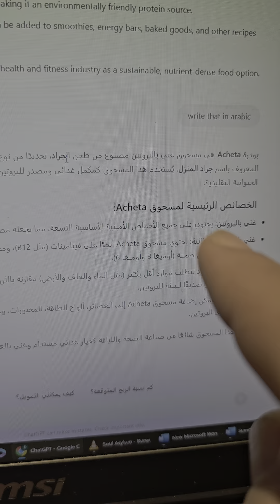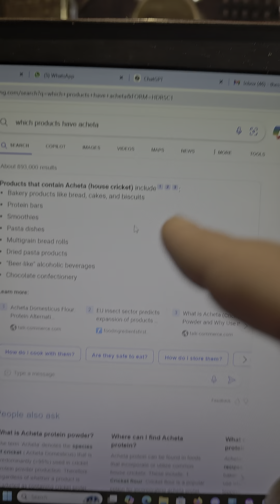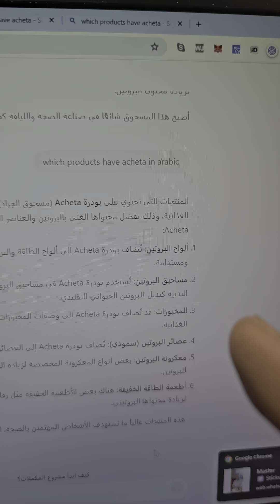صراصير و سموم في الطعام - دمار العالم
في هذا الفيديو، سنناقش كيف أن طعامنا أصبح ملوثًا بمادة "أشيتا"، وهي عبارة عن صراصير مطحونة يتم إضافتها إلى العديد من المنتجات الغذائية دون علمنا. نعم، نحن نأكل الحشرات دون أن ندرك ذلك! دعونا نلقي نظرة أعمق على هذا الموضوع ونستكشف كيف يمكن أن يؤثر ذلك على صحتنا وما الذي يجب علينا فعله لحماية أنفسنا.